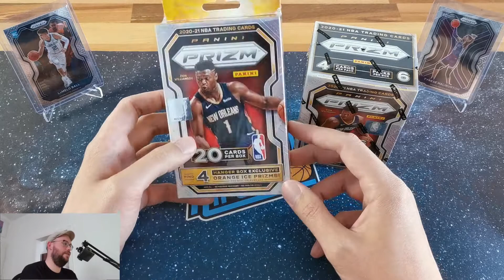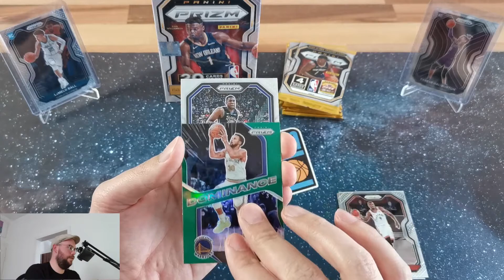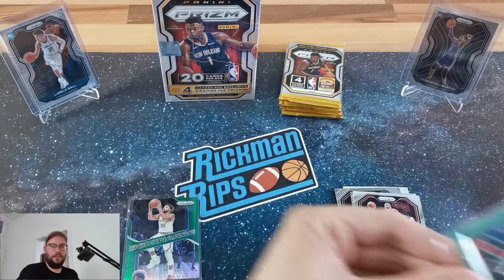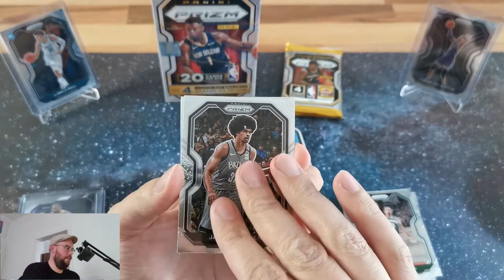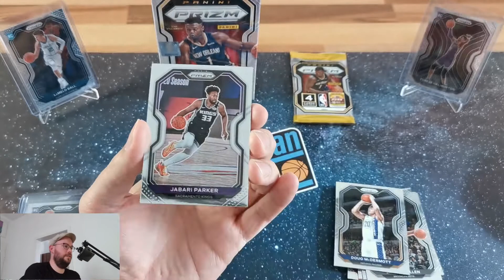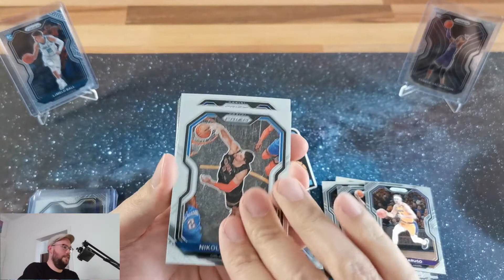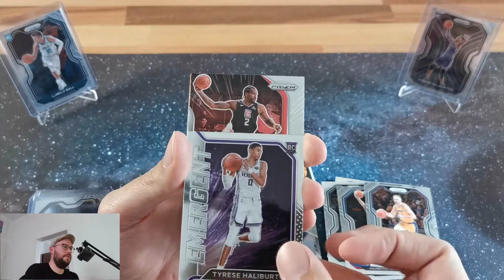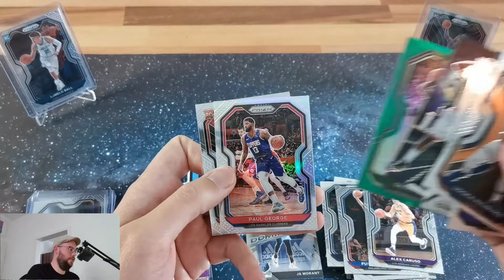2020-21 Panini Prizm Basketball Blaster & Hanger Box | Break/Packopening/Review [deutsch/german]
In diesem Video breake ich eine 2020-21 Panini Prizm Basketball Blaster Box sowie eine Hanger Box die in den USA im Einzelhandel erschienen sind. Dabei bin ich u.a. auf der Suche nach schicken Orange Ice, Green Pulsar und Purple Wave Prizms... und wie immer: Rookies, Rookies, Rookies. Viel Spaß beim anschauen! 💥

Ab sofort gibt es regelmäßig Group Breaks hier auf dem Kanal